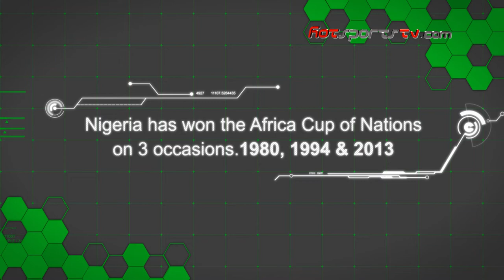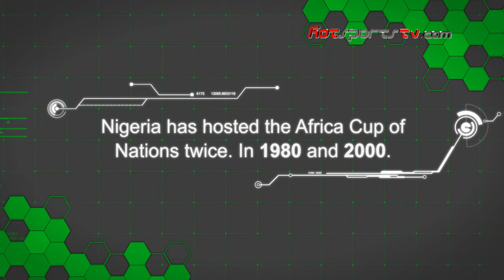HotSports Brainstorm - John Ogu vs Leon Balogun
Super Eagles and Hapoel Be'er Sheva midfielder, John Ogu tackles National team mate and Brighton & Hove Albion defender, Leon Balogun... who will come out tops on this episode of HotSports Brainstorm...